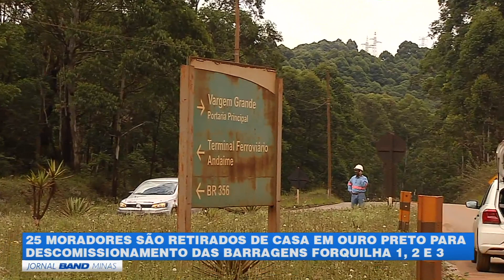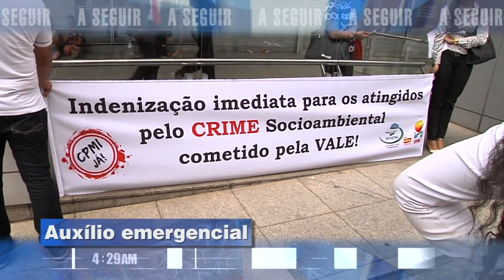JORNAL BAND MINAS 20/02/2019